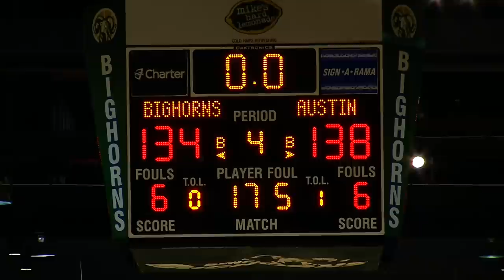Highlights: Reno Bighorns Get Spurred By Austin In Close Game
Bighorns staged a come back but fell short to Austin's solid offense on Tuesday night in Reno.
The NBA Development League, the NBA's official minor league, is now on YouTube, showing over 400 live games on the NBA D-League YouTube Channel and NBADLeague.com. Fans can get a glimpse at the players, coaches and officials competing to ascend to the NBA's ranks. More than 40% of players drafted into the NBA since 2005 have played in the NBA D-League.

The NBA D-League consists of 18 teams for the 2014-15 season: Austin Spurs, Bakersfield Jam, Canton Charge, Delaware 87ers, Erie BayHawks, Fort Wayne Mad Ants, Grand Rapids Drive, Idaho Stampede, Iowa Energy, Los Angeles D-Fenders, Maine Red Claws, Oklahoma City Blue, Reno Bighorns, Rio Grande Valley Vipers, Sioux Falls Skyforce, Santa Cruz Warriors, Texas Legends and Westchester Knicks.